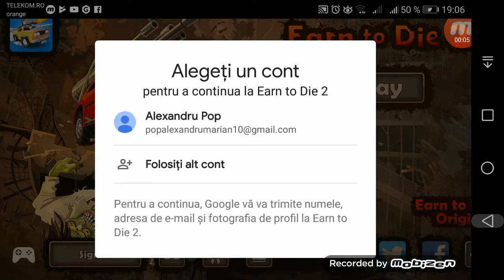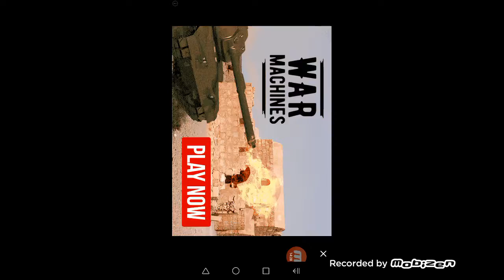Earn to die 2 !!!!! Episodul 1